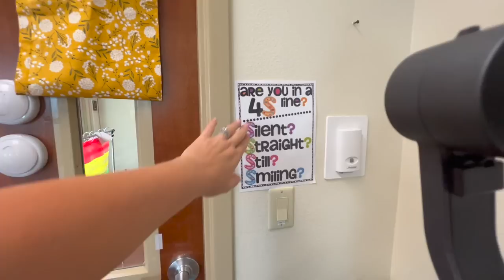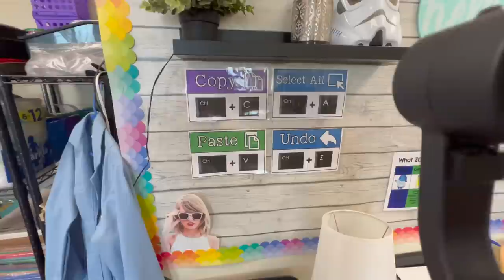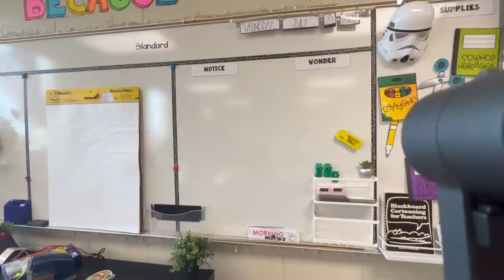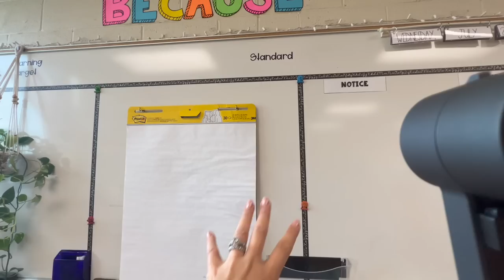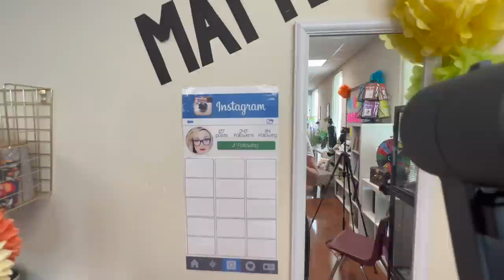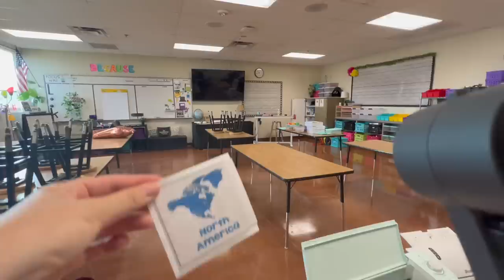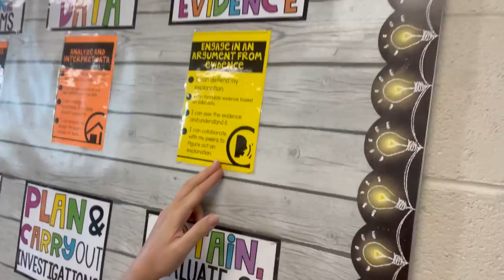Classroom Set Up 22 23 School Year | Day 4 *Final*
POPULAR LINKS
My Glasses-

EDITING LINKS:
-Channel Art by: Pic Monkey
-Channel Banner & Cartoon: Natalie Cross
-Fonts by: AG Fonts & PB Fonts (Teacher Pay Teachers)